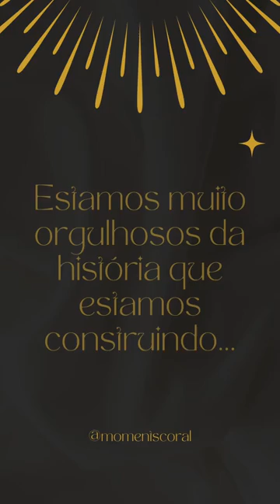youtube video #-FjVZ-6uVsA